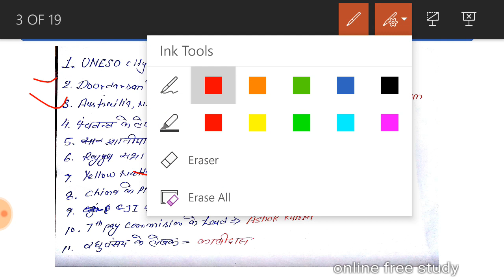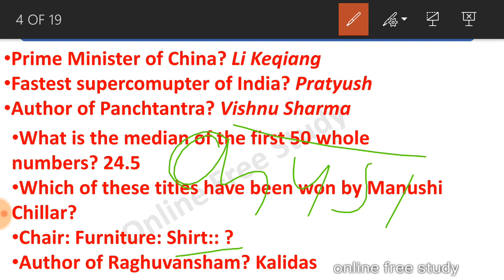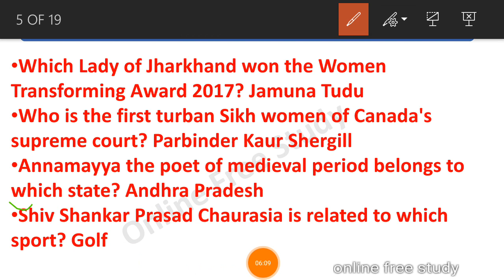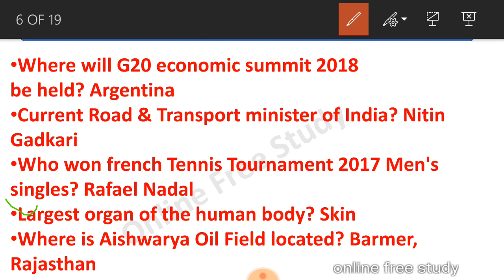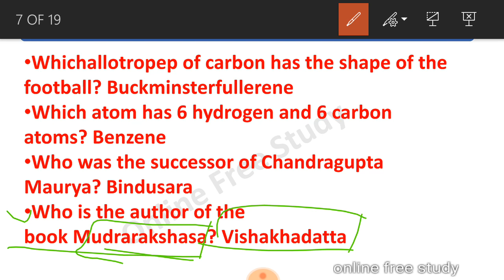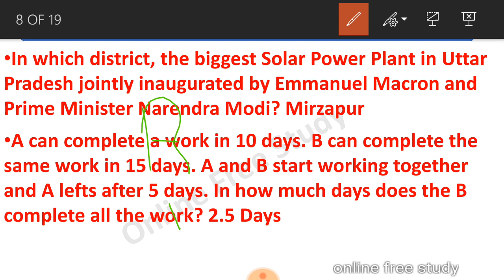8 OCTOBER RRB group D All shift | RRB GROUP D EXAM ANALYSIS 8 OCTOBER ALL SHIFT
RRB GROUP D 8 october shift all QUESTIONS AND ANSWER
8 OCTOBER 3rd shift
8 OCTOBER ALL SHIFT

8 OCTOBER group D wifi study ANALYSIS
8 OCTOBER group D testbook ANALYSIS
exam darshan rrb group D EXAM ANALYSIS
RRB GROUP D APL SHIFT

your query
wifi study group D EXAM
wifi study EXAM ANALYSIS
testbook group D EXAM
testbook rrb group D EXAM ANALYSIS
study iq
vivek sir

RRB  17 ,19,20,22,23,24,SEPTEMBER EXAM REVIEW
RRB 1,2,3,4,5,8,9 OCTOBER EXAM REVIEW
RRB all QUESTIONS EXAM REVIEW